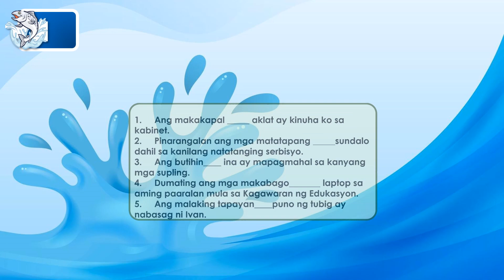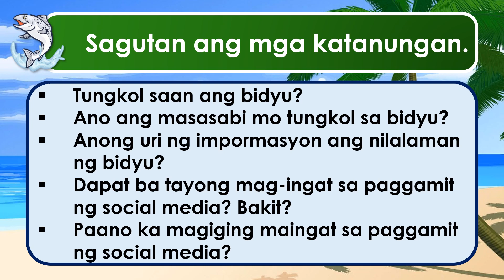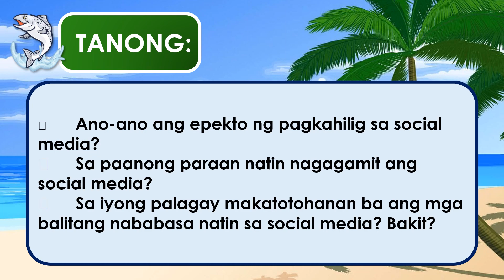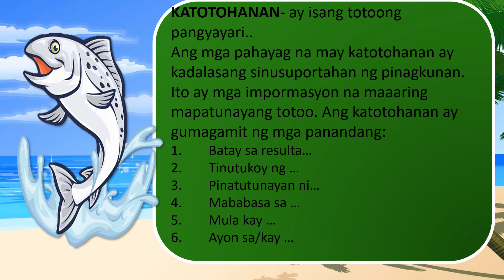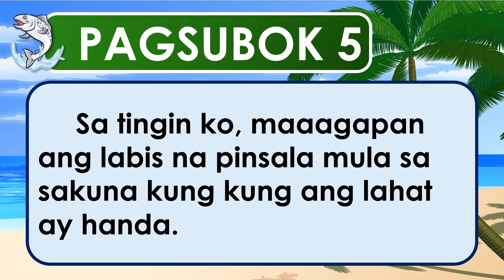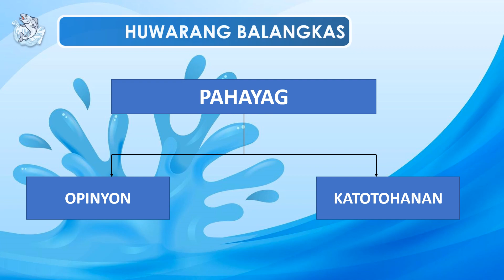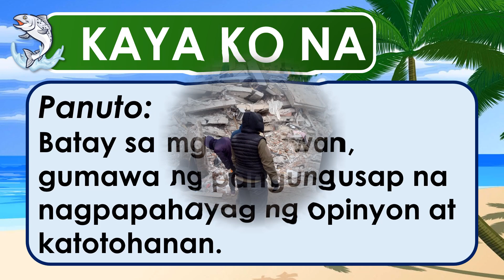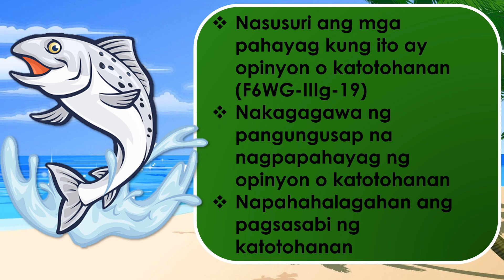SIR ALEXANDER VARGAS FILIPINO OPINYON O KATOTOHANAN